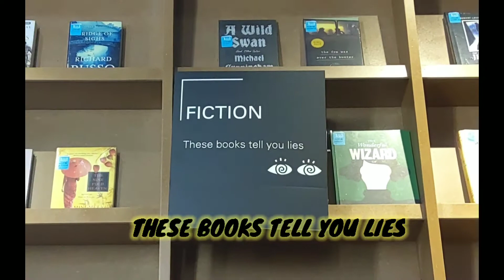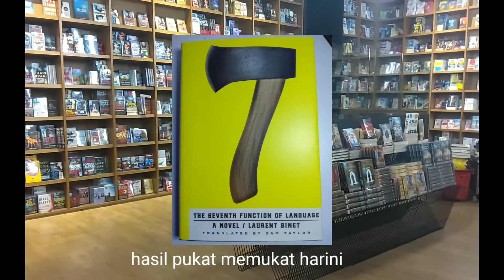Abu Razeen : Una in Bookxcess Nusajaya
08/11/2020 running day dan una's day out. harini pergi Bookexcess. kedai buku paling besar. alamat dia Bookxcess Sdn Bhd, Sunway Bigbox. Type ja Bookxcess Nusajaya akan ada map. semua English book, tiada BM. una tambah koleksi Frozen. Ayah tambah buku Travel Guide dan Global suitcase. kualiti kurang memuaskan kerana ambil video manual tanpa gimbal. sebelum tu kami jogging di Dataran Kota Iskandar, tempat kerja AR di Bangunan Datok Jaafar Muhammad, same building dengan pejabat MB. enjoy the vlog